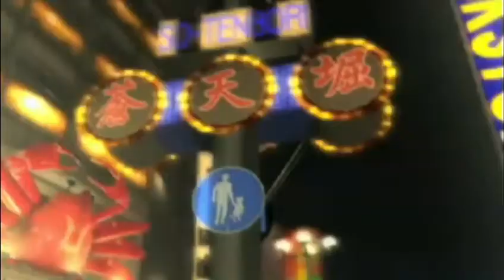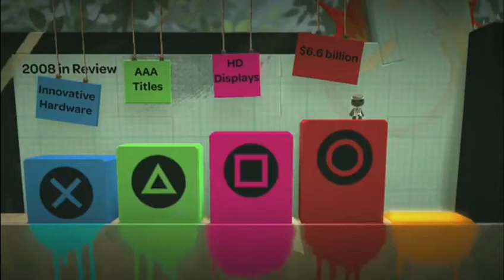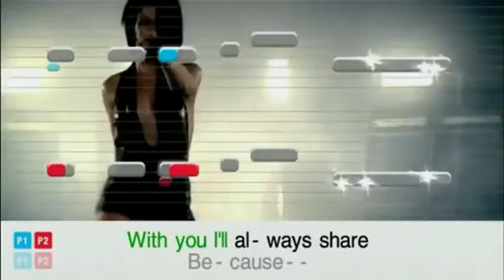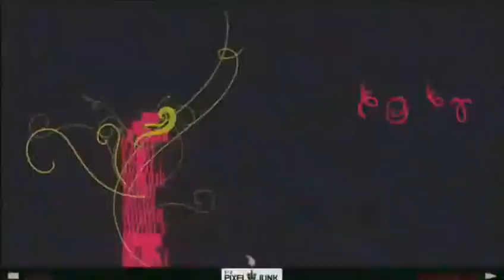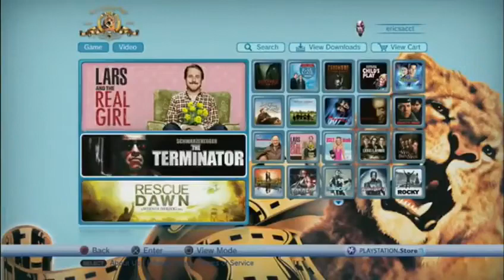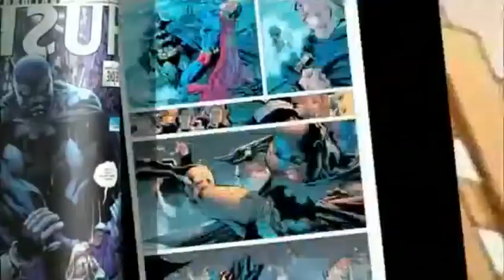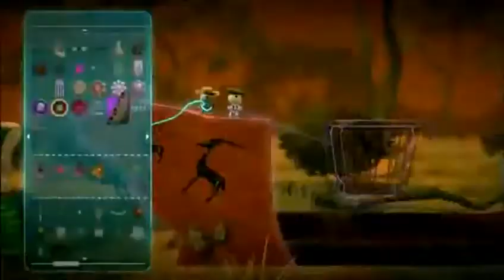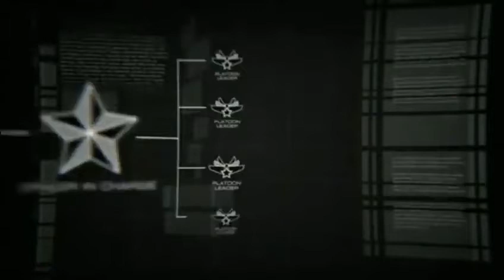Sony E3 2008 Press Conference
Miss the Sony event at E3? You can watch the whole Sony Press Conference at E3 straight from this mega playlist (including all previous years and see all the epic video game reveals and when those monumental gaming moments in history actually happened!